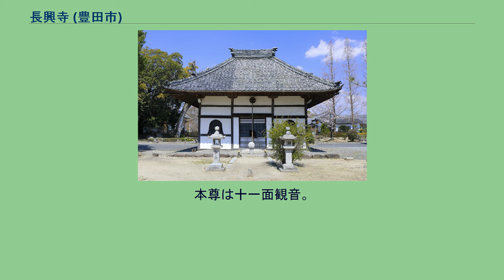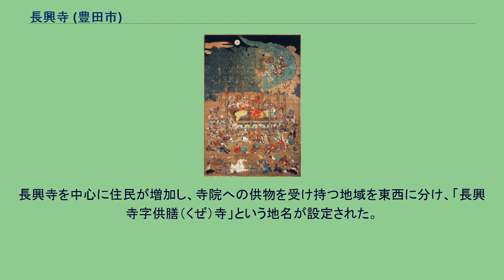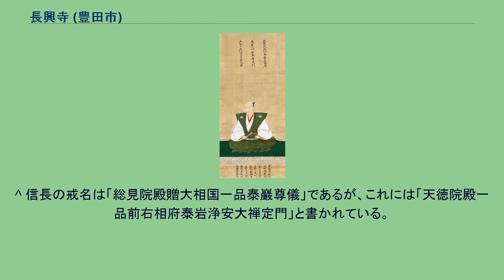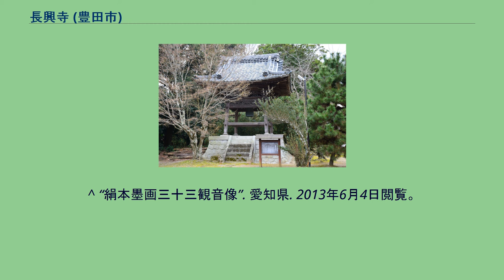長興寺 (豊田市)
長興寺（ちょうこうじ）は愛知県豊田市にある臨済宗東福寺派の別格寺院。
山号は集雲山（しゅううんざん）。
本尊は十一面観音。
開山は太陽義冲。
建武2年（1335年） 三河国衣（ころも）城主中条秀長が菩提寺として太陽義冲を招聘して創建。
当時の寺域は南北5丁余り、東西4丁余り、18坊に及ぶ塔頭が建ち並び、地域最大の寺院であった。
室町時代中期、応仁の乱（1468年 - 1477年）後、中條氏の衰退と共に衰退。
永禄10年（1567年）には、余りの偉容に城と間違えた織田信長の兵火によって焼失した。
天正11年（1583年） 信長の家臣で衣城代の余語正勝が、再興した長興寺で信長の一周忌法要を行った。
その際に、日本の歴史教科書にも掲載されている狩野元秀筆の「紙本著色織田信長像」（重要文化財）が寄進された。
元禄年間（1688年 - 1704年） 本堂、庫裏を重建。
現本堂は昭和50年代 鉄筋コンクリート造で再建されたものである。
長興寺を中心に住民が増加し、寺院への供物を受け持つ地域を東西に分け、「長興寺字供膳（くぜ）寺」という地名が設定された。
これが今の地名が寺の地名と同じになった起こりである。
江戸時代には長興寺村となり、挙母藩（2万石）の領地の一部であった。
城下ではなく、農村集落で約400石ほどであった。
明治時代中頃に、周囲の村と合併して根川村となり、更に明治39年、城下と合併して挙母町となった。
紙本著色織田信長像 狩野元秀筆 長興寺には、鐘泥棒の昔ばなし「長興寺の鐘」のがある。
泥棒に盗まれた鐘が「長興寺恋しやポンワンワン、返しておくれんポンワンワン」と鳴ったと云う民話が語り継がれている。
詳しくは、外部リンクを参照。
名鉄三河線上挙母駅から徒歩30分 ^ 「衣」を「挙母」と表記するようになるのは、天和元年（1681年）、本多家が藩主となってからである。
^ 信長の戒名は「総見院殿贈大相国一品泰巖尊儀」であるが、これには「天徳院殿一品前右相府泰岩浄安大禅定門」と書かれている。
^ “絹本著色仏涅槃図”. 愛知県. 2013年6月4日閲覧。
^ “紙本著色織田信長像〈狩野元秀筆〉”. 愛知県. 2013年6月4日閲覧。
^ “絹本著色無為昭元像”. 愛知県. 2013年6月4日閲覧。
^ “絹本著色補陀観音像”. 愛知県. 2013年6月4日閲覧。
^ “絹本墨画三十三観音像”. 愛知県. 2013年6月4日閲覧。
^ “絹本著色太陽禅師像”. 愛知県. 2013年6月4日閲覧。
^ a b c d “指定・登録文化財一覧”. 豊田市. 2013年6月4日閲覧。